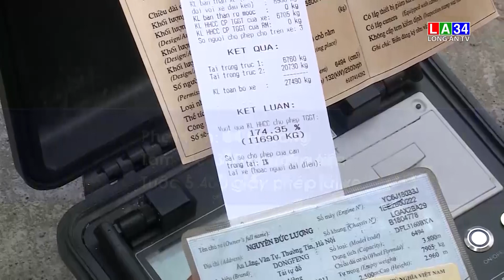Hơn 7.100 xe quá tải bị phạt trong một tháng | LONG AN TV